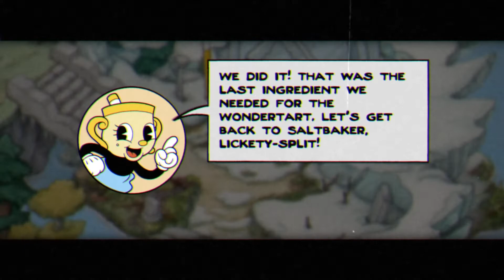Cuphead: The Delicious Last Course - Mortimer freeze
Boss number 5. Pretty damn cool and free flowing. Miss Chalise is a lot of fun.